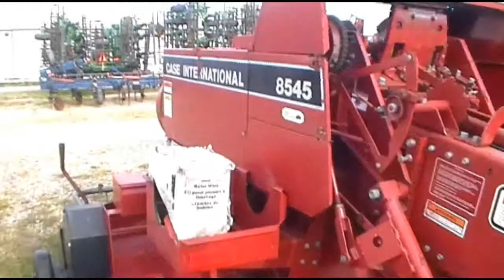Case IH 8545 For Sale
JD Equipment Inc 1660 US 42  NE London Ohio USA 43140
For Sale Used Case IH 8545 Baler-Square On Yard serial# CFH0045735 stock# 41005273
8800.00 USD
• Used
• Options : Pickup Gauge Wheels ; Baler Counter ; Hydraulic Bale Tension
• Additional Options or Attachments : POLY LINED CHUTE
• PTO : 540 Slip Clutch
• Tire Type : Flotation
• Control : Manual
• CASE IH 8545 WIRE SQUARE BALER
• 540 PTO
• COUNTER
• PICKUP GAUGE WHEELS
• POLY-LINED CHUTE
• HYDRAULIC BALE TENSION.